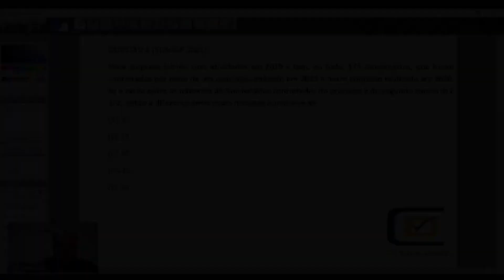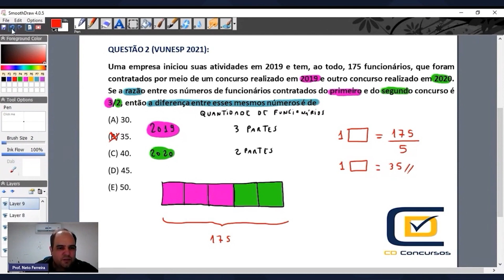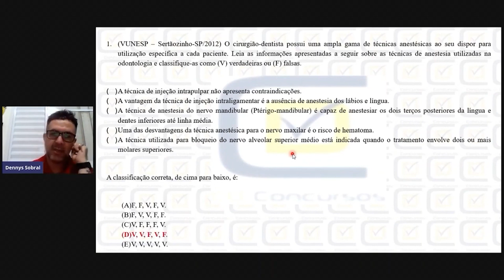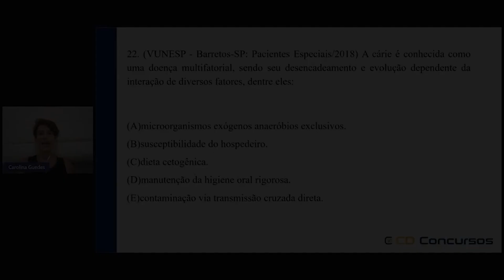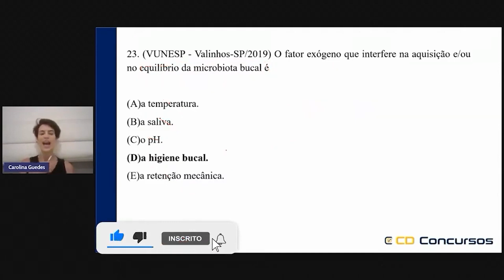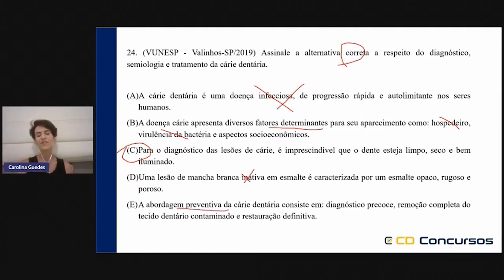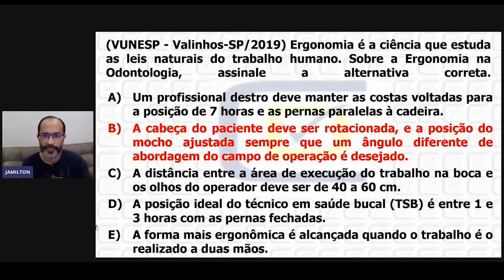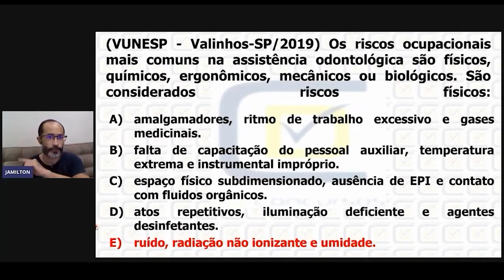QUIZ CD CONCURSOS - VUNESP #41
"Quiz CD Concursos de Odontologia" possui várias questões de diferentes temas que caíram em uma determinada banca ou várias bancas. Desta vez abordaremos a banca Vunesp.

⚠️ Preparatório de Mogi das Cruzes - SP (VUNESP) ⚠️